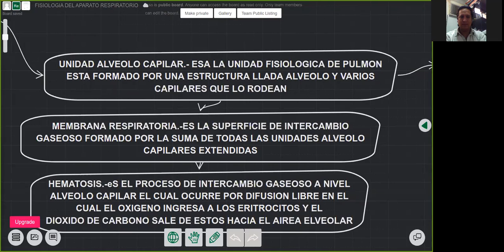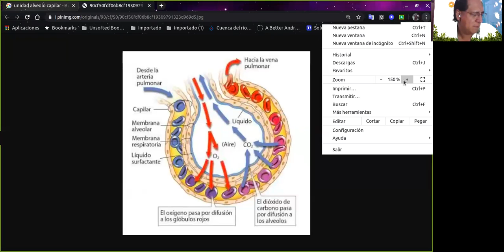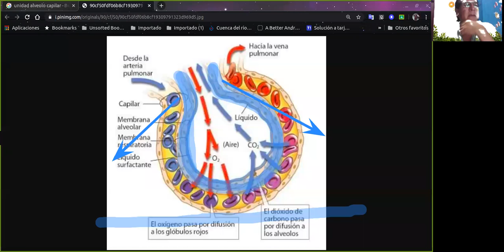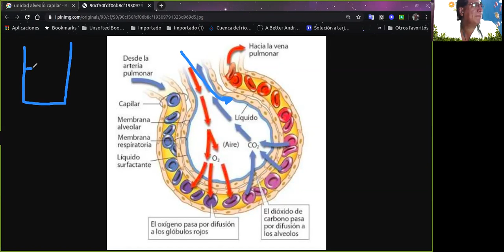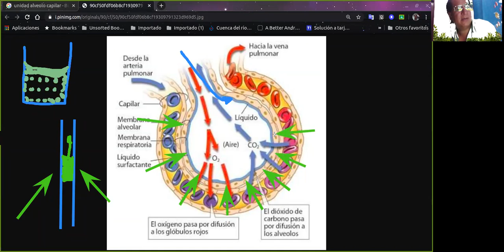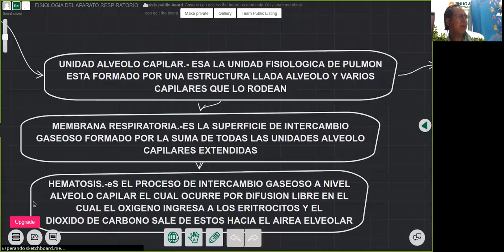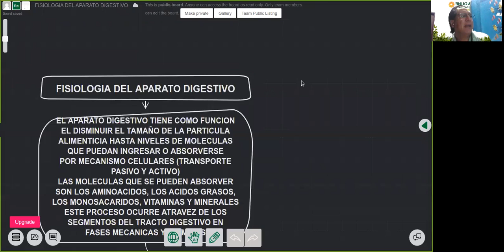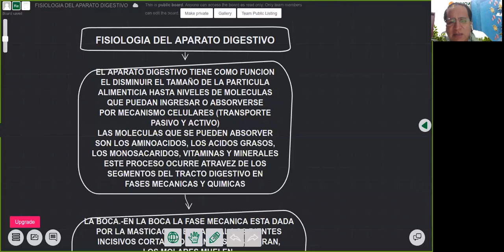clase de fisiologia 15062020 parte 2